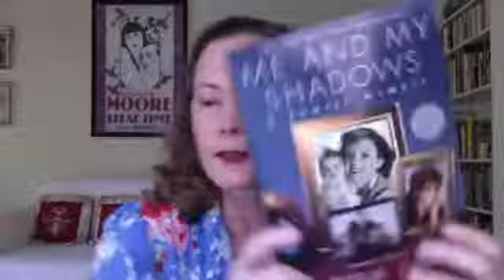Hollywood Forever Tour Talk Episode 3: Judy Garland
Hollywood Forever Tour guide Karie Bible delves into the life of legendary entertainer Judy Garland and recommends books and movies for you to enjoy.